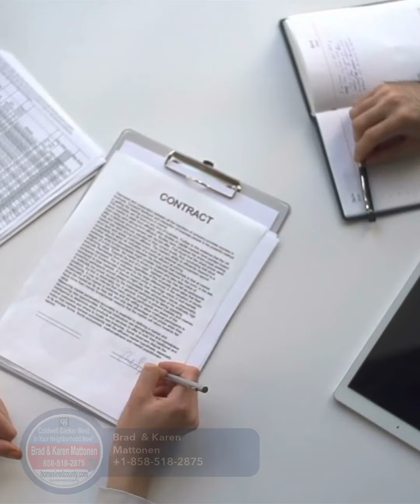Avoid Hidden Costs: Checks Before Signing Your Mortgage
Before you sign your mortgage, it’s crucial to be aware of the hidden costs that could catch you off guard. In this video, we break down the key things you need to check before finalizing your mortgage agreement.

From unexpected fees and insurance costs to long-term financial impacts, we cover everything you need to know to avoid surprises and ensure you're making the best decision for your financial future. Don’t let hidden costs derail your home purchase—watch now to stay informed and confident before signing on the dotted line.